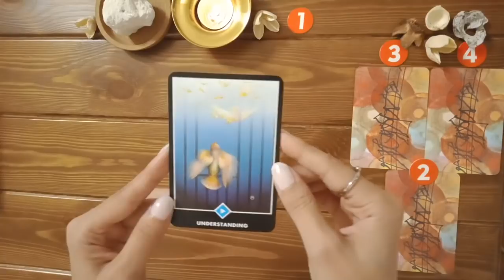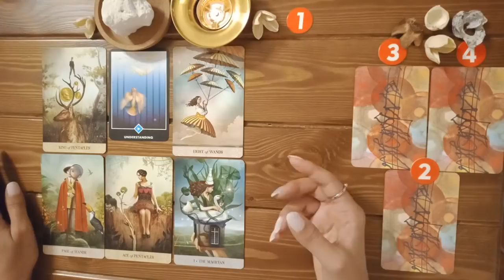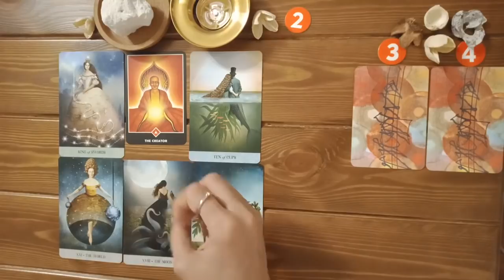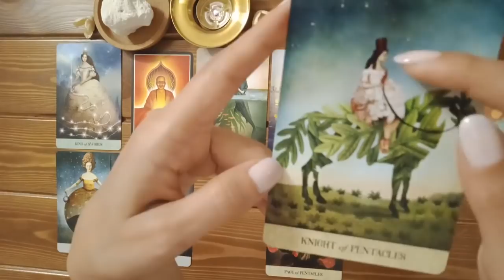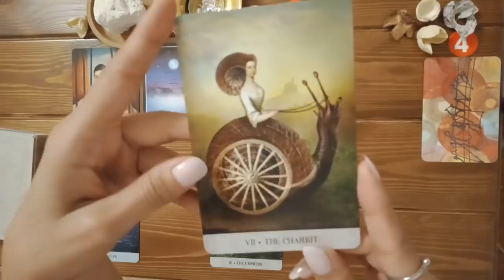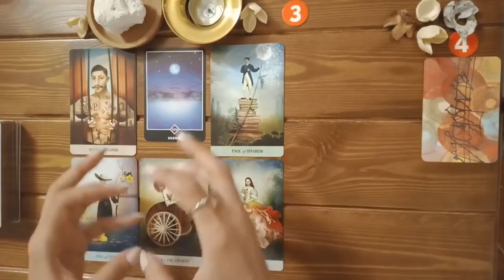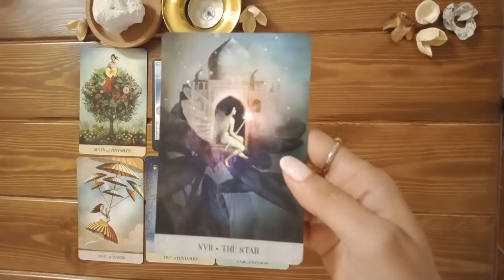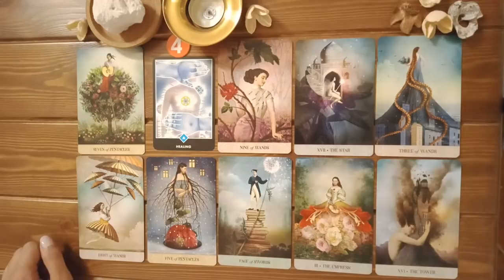What SURPRISES are coming your way?! 🎁 😃 🎉 ✨😍 | Pick a card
In this reading we're taking a look at what surprises are coming your way! 😍 🎉 ✨

It is small, straight to the point and really has the secrets to help you become a productive person with ease while enjoying the process ❤️
I hope you enjoy it as my clients have over the years 😊

🦋 : Timestamps :🦋
Pile 1: 01:44
Pile 2: 15:03
Pile 3: 30:13
Pile 4 : 44:15

Decks used in this reading:
- Osho Zen Tarot by Osho International Foundation
- Tarot of Mystical Moments Catrin Welz-Stein